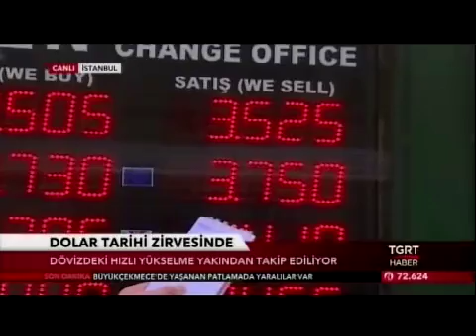ALB Forex Altın ve Emtia piyasası müdürü Volkan Kuğucuk piyasaları değerlendirdi. TGRT Haber